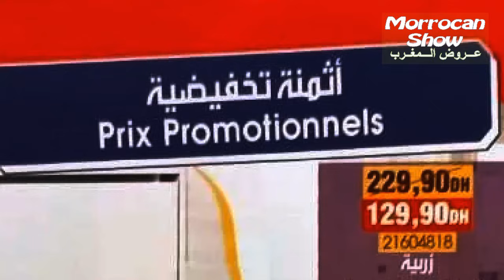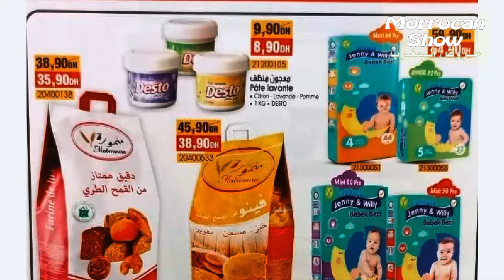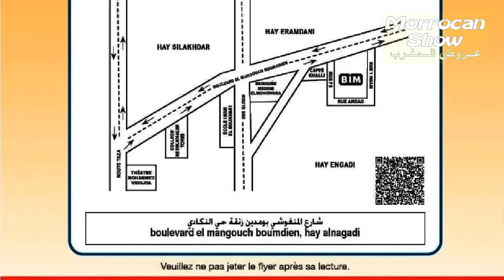جديد هميزات و عروض بيم المغرب الاسثتنائية التخفييظية ليوم غد الثلاثاء 09 الى الجمعة 12 يوليوز 2024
جديد هميزات و عروض بيم المغرب الاسثتنائية التخفييظية ليوم غد الثلاثاء 09 الى الجمعة 12 يوليوز 2024 بعدة مدن
الجزء الاول : بمحل بيم الادماج المتواجد بحي المسيرةرقم 166،167 الدروة
الجزء الثاني : بمحل بيم شارع محمد الفاسي تجزئة عين شقف محل 10-13 منطقة سايس مدينة فاس
الجزء الثالث : شارع المنغوشي بومدين زنقة حي النكادي مدينو وجدة

جديد هميزات و عروض بيم المغرب الوطنية ليوم غذ الثلاثاء 09 يوليوز 2024

جديد هميزات و عروض بيم المغرب الوطنية ليوم الجمعة 12 يوليوز 2024

جديد هميزات و عروض بيم الوطنية ليوم الجمعة 05 يوليوز 2024 بجميع محلات بيم المغرب عروض عاشوراء

جديد عروض هميزات بيم المغرب الوطنية ليوم الجمعة 31 ماي 2024 عروض عيد الاضحى الجزء الاول عروض لهبال
و تشمل عروض رائعة كثلاجة بالبخار - عجانة و طحانة متعددة الوظائف روبو متعدد الاستعملات - فرن هوائي و مقلاة هوائية - الة البانيني - طحانة كهربائية - مجمد - مشواة كهربائية - غلاي - كسكاس - طحانة الحبوب - طنجرة - اواني - بلاستكية  و زجاجية - و عروض كثيرة

دائما و عبر قناتكم قناة عروض المغرب - Morrocan Show تلتقون مع فديوهات و محتوى مفيد يخص عروض محلات التسوق التجارية الكبرى مثل بيم BIM، مرجان Marjane، كازيون Kazyon، كارفور ، ايكيا IKEA، واسوق اخرى
ومن خلال هذه الفديوهات يتم شرح العروض مثل:

عروض خاصة بالمطبخ la cuisine - المنزل - الطبخ - صالونات - رياضة - جمال - مستحضرات التجميل و المكياج - الاجهزة الالكترونية و عروض متنوعة مثلا:

و تشمل هذه العروض تخفيضات مهمة على الاجهزة الالكترونية و مواد التغدية و التنظيف : طاولة قابلة للطي - موزع المشروبات -  مبرد - عجانة بثمن رائع - طحانة يدوية - موقد او مسخن كهربائي - عصارة الليمون كهربائية - الة البانيني -  طحانة كهربائية - مقلاة البايلة - اطباق التقديم مع دعامة - اواني زجاجية - - منضمات - مكنسة كهربائية Aspirateur Electrique - غسالة الاواني او آلة الاطباق بثمن رائع Lave vaisselle - طاولة و 2 كراسي قابلة للطي - كرات غسالة الاواني - اطباق التقديم مع حامل - منضمات الدرج -  آلة الطهي بالبخار cuiseur a vapeur -  كرسي الاطفال chaise haute pour bebe -  اواني زجاجية مثل صحن تقديم قارورات الماء و الحليب او المشروبات و العصير - اواني بلاستكية و اواني الطين - مسحوق الغسالة الاتوماتيكية - منعم و مكيف الملابس - ياغورت للشرب -  فوط صحية - ورق صحي - معطرات الجو - فرماج - منضفات مثل مزيل البقع و مزيل الكالكير - و مواد التغدية لتحضير الحلويات و شهيوات رمضان  مثل حليب نباتي زيت الزيتون لبن بهرات البيتزا سمن - تخفيضات في الاجهزة الالكترونية و مواد التغذية مثلا عجانات كهربائية - فرن كهربائي - غسالة الاطباق - الة الغسيل الاتوماتيكية - مواد التنظيف - طعام - غذاء - مود التغذية - غلاي كهربائي - الة القهوة - تلفاذ ذكي - هواتف ذكية و عروض كثيرة
مظلة او بارسول - عجلة كهربائية trottinette électrique 4 lite Gen 2nd Xiaomi - الة الحلاقة -  زربية الكولوار  -  جيل دوش - شامبوان - مزيل العرق - خزانة الاحدية - ديكور و اواني الزهور - مجعد الشعر boucleur cheveux -  مكتبة bibliothèque  خزانة الملابس Armoire -  لعب الاطفال  عروض و تخفيضات كثيرة - Tapis roulant - Smart TV

Promotim_aswak_assalam
décoration # تخفيضات_اسواق_السلام
 Catalogue Bim Turquie HD Vendredi  2024
تخفيضات وعروض بيم تركيا لهذا الأسبوع ليوم الجمعة
جديد عروض بيم لهذا الأسبوع ليوم الجمعة 2024 Catalogue Bim Maroc HD
جديد عروض بيم لهذا الأسبوع ليوم الثلاثاء Catalogue Bim Maroc HD Mardi

جديد عروض و هميزات بيم الوطنية ابتداء من
جديد عروض بيم لهذا الاسبوع  ليوم الجمعة  5 يوليوز 2024
جديد عروض بيم المغرب الجهوية ليوم  12 يوليوز 2024
 جديد عروض بيم لهذا الاسبوع ليوم الجمعة   19 يوليوز 2024
جديد عروض بيم لهذا الاسبوع  ليوم الجمعة  26 يوليوز 2024

جديد تخفيضات بيم ليوم الثلاثاء 2 يوليوز 2024
جديد تخفيضات بيم ليوم الثلاثاء 9 يوليوز 2024
جديد تخفيضات بيم ليوم الثلاثاء 16 يوليوز 2024
 جديد تخفيضات بيم ليوم الثلاثاء 23 يوليوز 2024
 جديد تخفيضات بيم ليوم الثلاثاء 30 يوليوز 2024